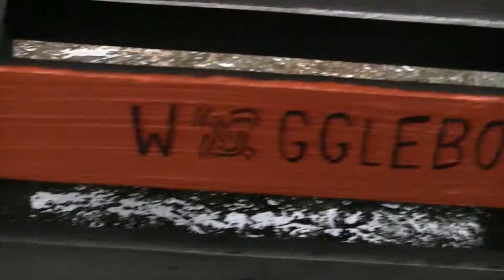Wogglebox - The Best Thing About Being a Girl Guide Is... | GUIDEADELIC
Our wogglebox asks a simple question and gets Scouters from all over, any age, to answer. This month, being that our episode is all on "Girl Guiding", we asked what specifically the Best Thing About Girl Guiding Is...